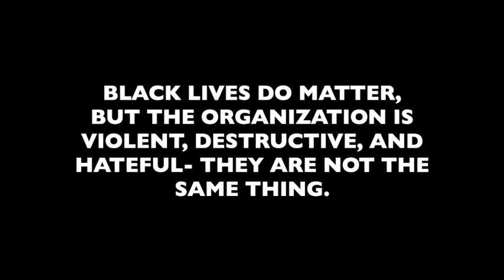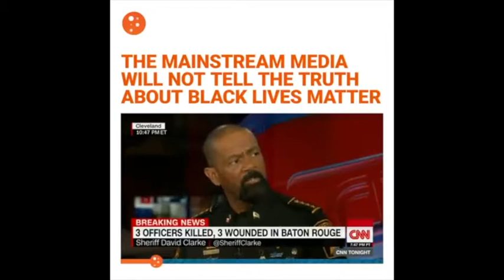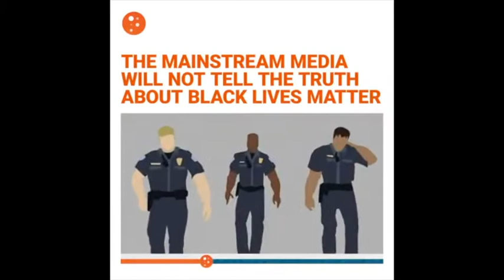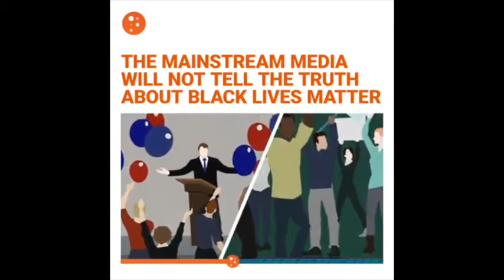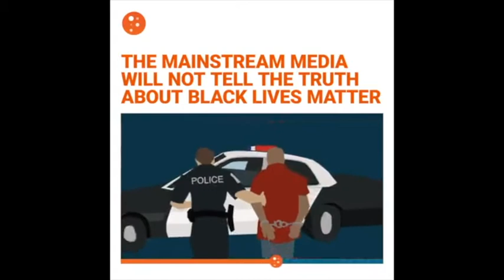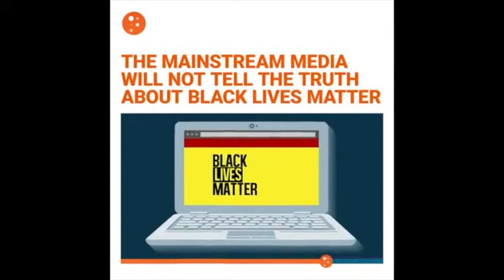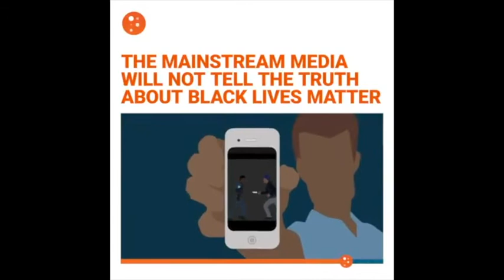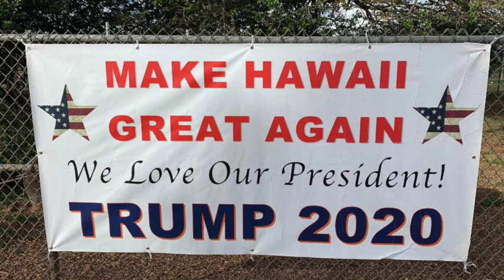CNN FULL of SH$T on BLM